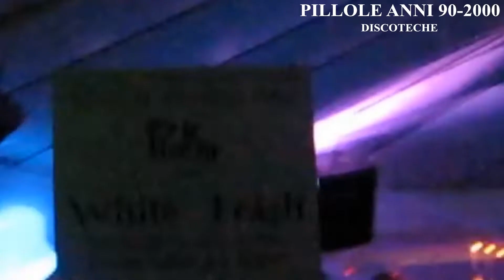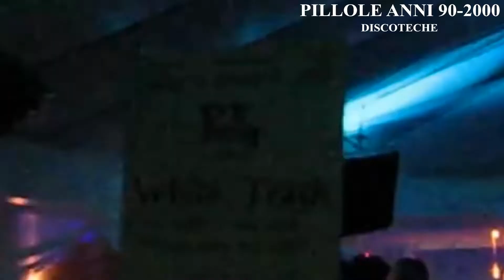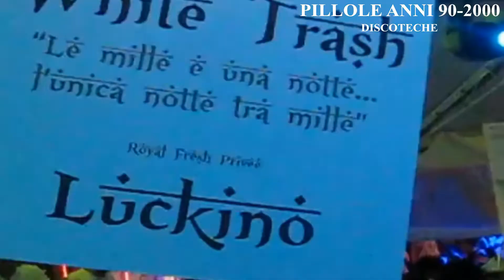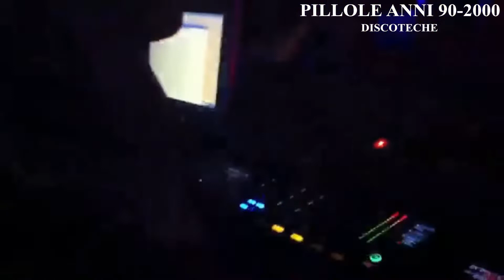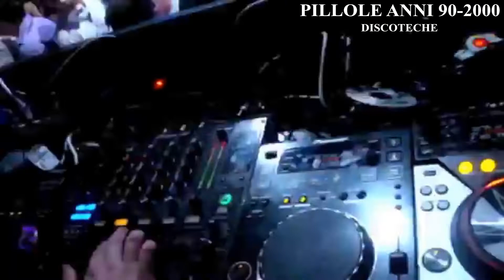PILLOLE ANNI 90-2000 (DISCOTECHE): Discoteca Mazoom Le Plaisir e Fura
Benvenuti nello spazio "Pillole anni 90-2000" dove ogni mercoledì vi racconterò com'era la musica, le radio, le classifiche, le compilation e i programmi TV musicali degli anni 90-2000.

Oggi, per lo spazio dedicato alle discoteche, su richiesta di Anna D., vi parlerò di com'era e la storia della discoteca Mazoom Le Plaisir di Desenzano Del Garda (Brescia) e della discoteca Fura di Lonato Del Garda (Brescia)

Non avendole vissute purtroppo in prima persona negli anni d'oro, non vi posso raccontare le emozioni, ma vi racconterò un po' la storia e le emozioni descritte in un blog; come sempre poi vi farò vedere anche contributi video (spezzoni di alcune serate).

Se avete qualche ricordo legato a queste discoteche, o delle integrazioni/correttivi, scrivetelo nei commenti :)

Ringrazio Anna D. per la richiesta.

Se avete delle richieste su delle discoteche di cui parlare, fatemelo sapere nei commenti.

Se vi è piaciuto il video mettete "mi piace".

PROSSIMO VIDEO venerdì con il Tributo a Gabry Ponte.